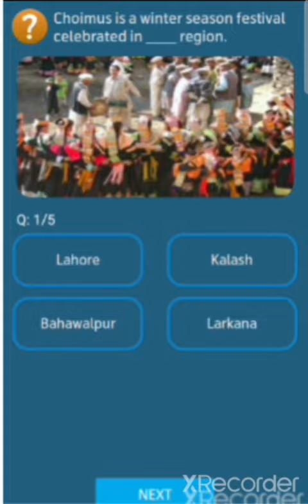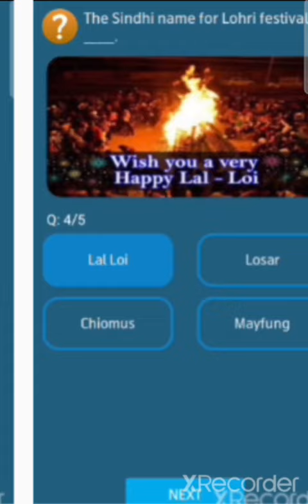Lohri festival usually celebrated in punjab region marks the___ of winter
telenor answers
lohri festival in punjab